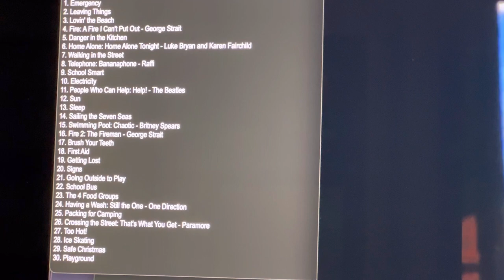Working on My How to Not Play It Safe Song List (Thanksgiving Special)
I’m working on my Busy World play it safe song list that are not for kids. Here’s what the songs I wrote so far. Once I’m done with all the songs, I will show you the finished track list of how to not play it safe. Happy Thanksgiving!